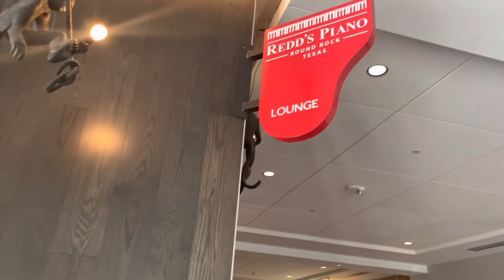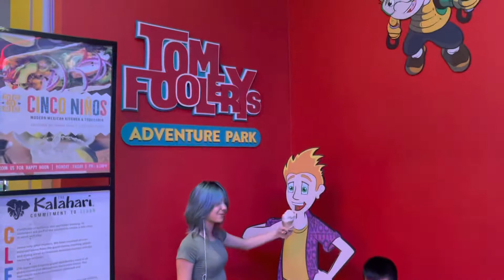Texas Reunion Day10